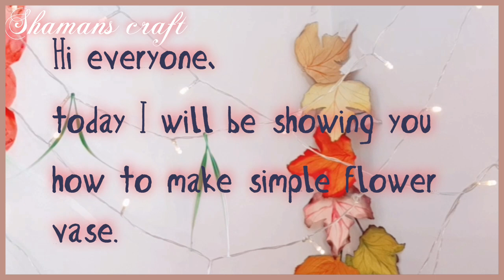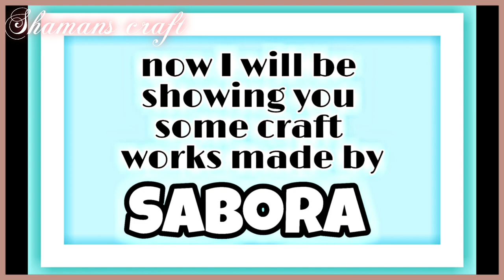How To Make Flower Vase | reprocessed materials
HI EVERYONE,
TODAY I WILL BE SHOWING YOPU HOW TO MAKE SIMPLE VASE OUT OF PLASTIC BOTTLE,
YOU CAN ALSO FOLLOW ME ON
IF YOU GUYS ARE IN INERESTED IN OTHER INSPIRATIONAL VIDEOS  LIKE THIS YOU CAN ALSO WATCH